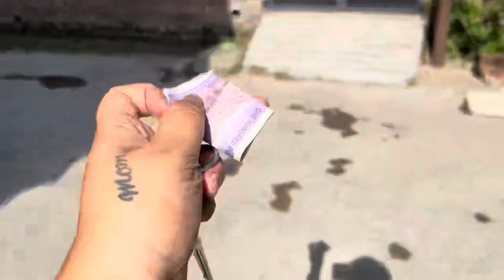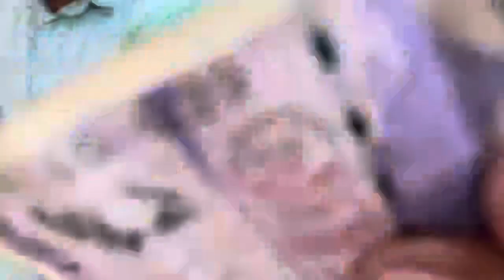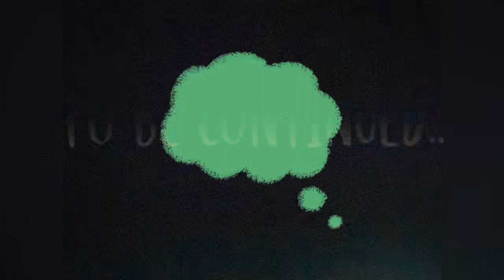Aj asi dushera Manaya || asi ap Ravan ready kita aj khap harman vlog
Asi ap Ravan ready kita aj khap harman vlog